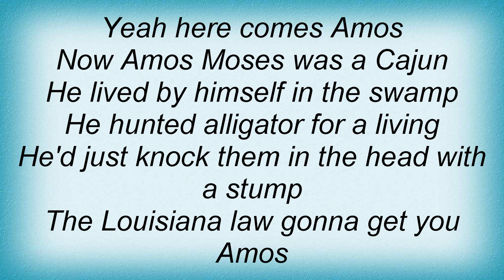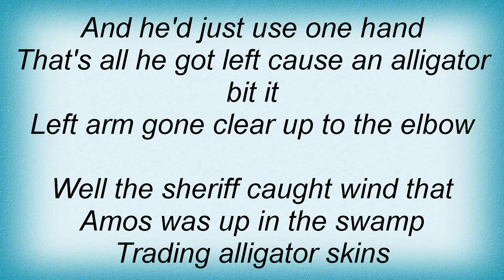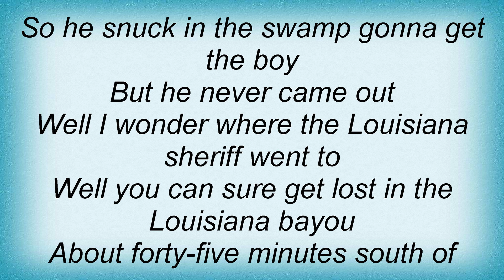Jerry Reed - Amos Moses Lyrics